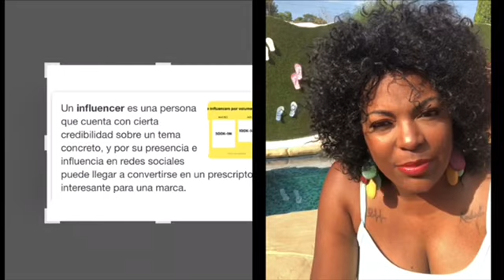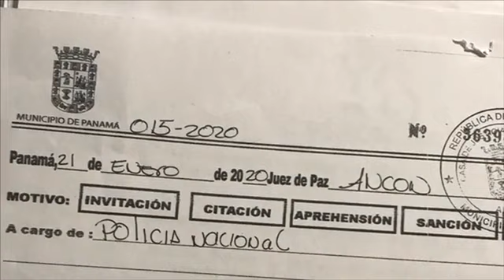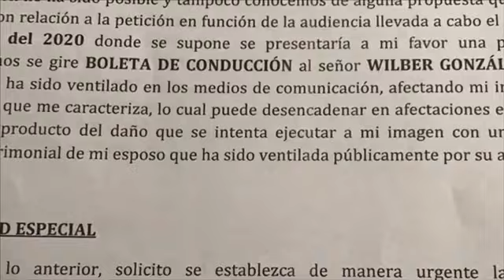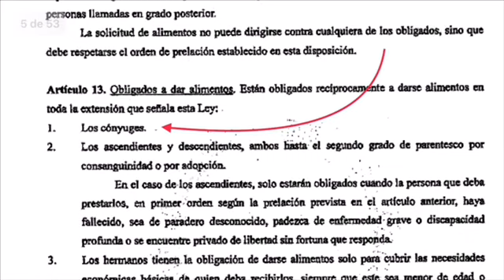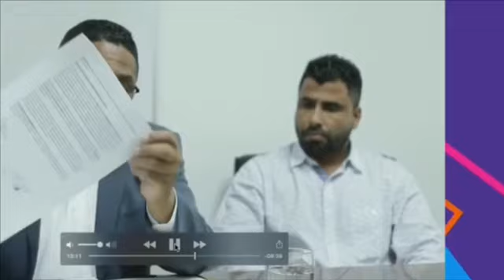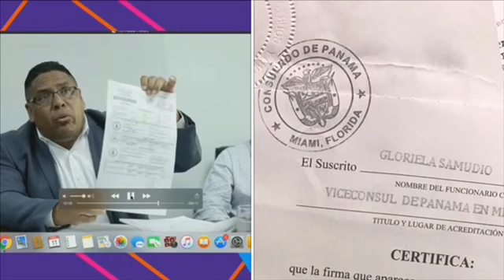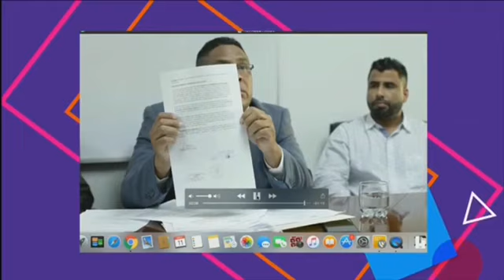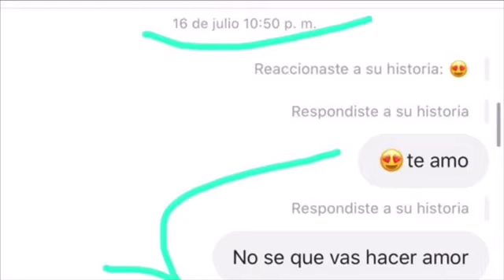Hostigamiento, extorsion- mentiras e incumplimientos de Ifa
Compre palomitas, refresco y siéntese cómodamente .

Tratando de afectar mi imagen en función de dinero. Queriendo figurar como persona pública que no es con fundamento en una infidelidad y prácticas inmorales en mi perjuicio.

Mi matrimonio - Extorsion  y hostigamiento.
Mi derecho q replica que no se me otorgó a pesar de solicitarlo por escrito.
Preguntas que inducían a las respuestas e insinuaban que yo mentía...

Respuestas a medias y  mentiras ..

Pretender ser influencer o persona expuesta públicamente y demás... mi verdad y continúo con el Coronavir.